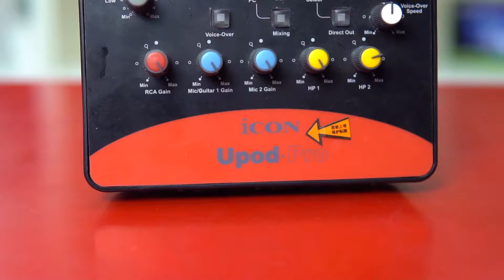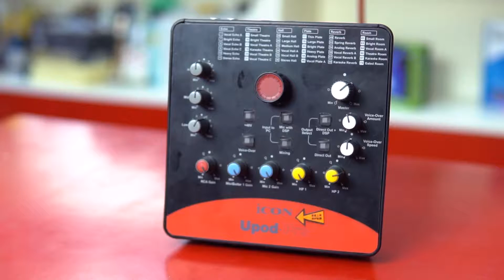Video quảng cáo sản phẩm mic hát karaoke, livestream thương hiệu Mic Phạm Gia - Khoang Media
Khoang Media là đơn vị uy tín hàng đầu trong lĩnh vực sản xuất Phim quảng cáo, Hình ảnh và sản phẩm Truyền thông tại miền Bắc.
Với slogan: “To Another Level”, chúng tôi liên tục nghiên cứu và cập nhật các ý tưởng mới nhất, giải pháp và cách thức thực hiện nhằm giúp các doanh nghiệp – khách hàng của chúng tôi nâng tầm thương hiệu, cũng như đạt hiệu quả tốt nhất trong hoạt động truyền thông và quảng cáo.
Khoang Media - To Another Level